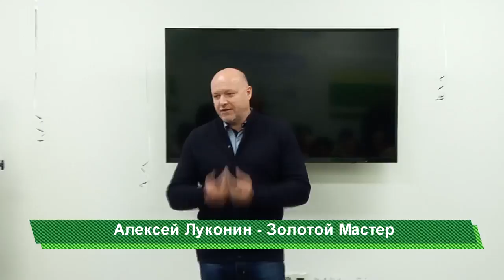Алексей Луконин на открытии офиса компании CoralClub в Краснодаре